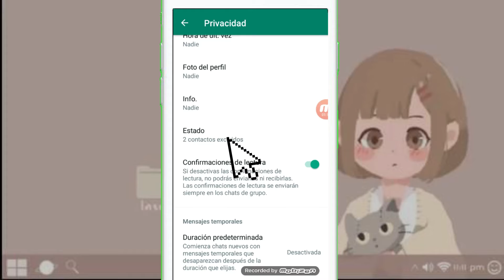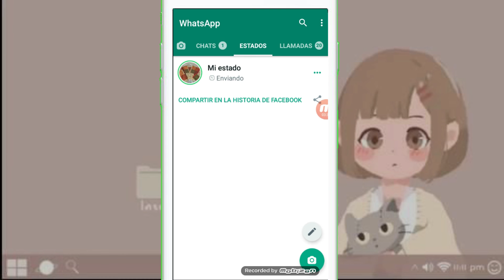como ocultar a una persona de mis estados de whatsapp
Bueno mi gente linda , veremos cómo ocultar nuestros estados de WhatsApp .

💛NOTA💛
😊🙏 bueno mi gente linda pedirles un apoyo con donaciones para mejorar el canal y tener un contenido de calidad con muchos videos educativos .tu donación ira para mejorar el canal y ayudar a mas creadores de contenido ya que MaDEP  esta creciendo con jóvenes luchones ,si en algún momento puedes ayudarnos seria magnifico de todo corazón te lo agradecemos  .
☺ también nos puedes ayudar compartiendo , viendo el video y darle like si te gusto . que Diosito te multiplique las bendiciones .